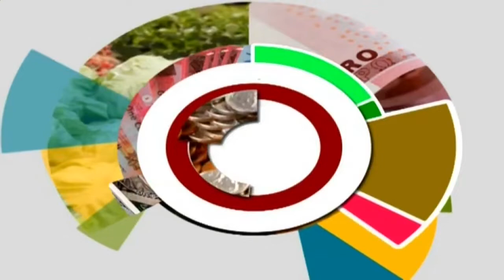Scramble for Market Dominance: Kantanka Automobile diversifies production (6-8-20)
Scramble for Market Dominance: Kantanka Automobile diversifies production - The Market Place on JoyNews (6-8-20)